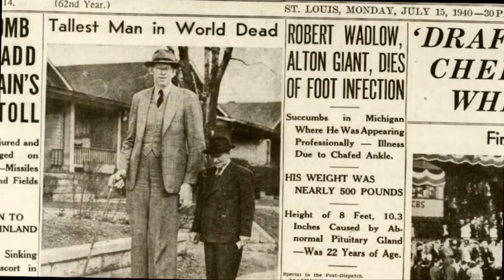EL HOMBRE MÁS ALTO DEL MUNDO (Robert wadlow)